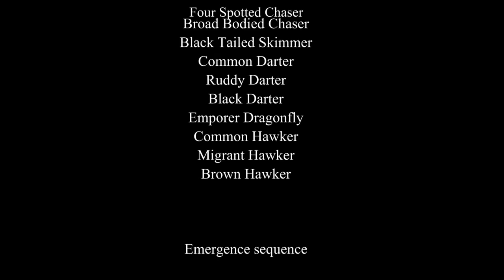Dragonfly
Dragonflies are a colorful and distinctive feature of fresh water habitats. While many of us think of the colorful acrobatic aerial hunter, this is only a small part of a dragonfly's life-cycle. This film charts the dragonfly's life story and highlights some of the surprising adaptations adopted by different species.

The film has won best Documentary at the BIAFF Festival and has been nominated for a Panda award at the Wildscreen Festival.

You can find more films and information about us at our website. wildlifelens.co.uk